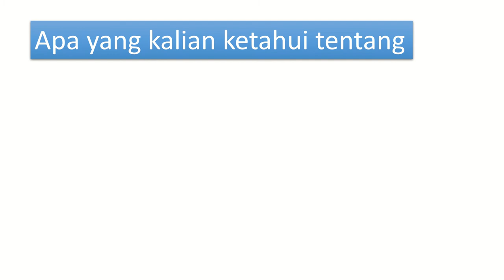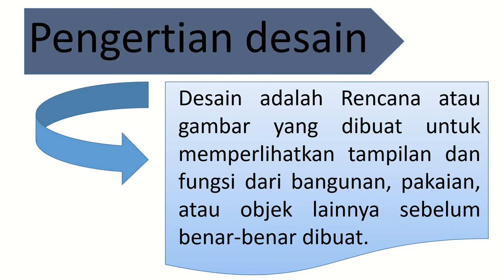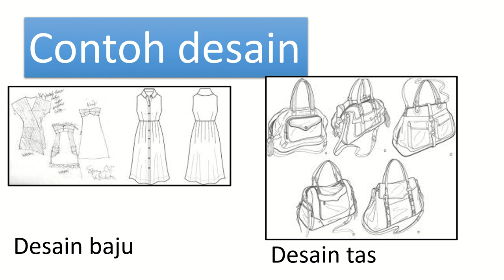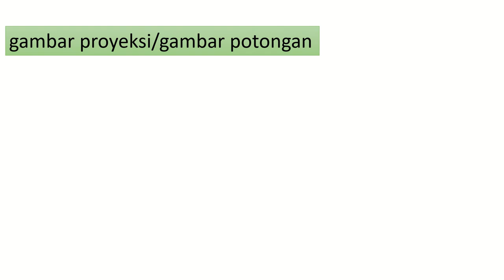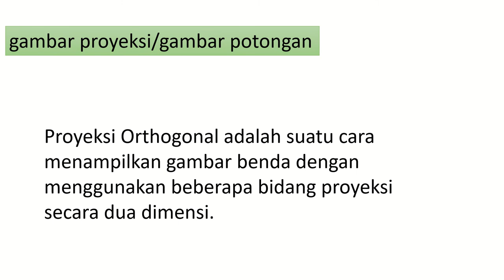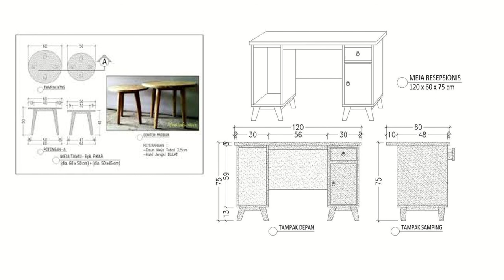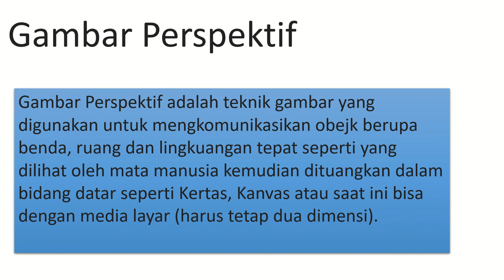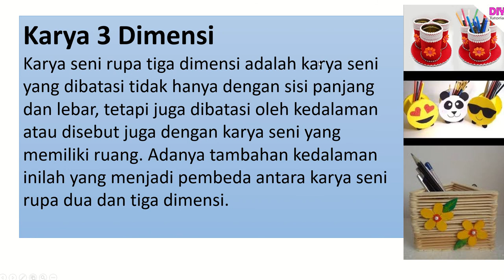teori desain, proyeksi, perspektif dan karya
Dalam video ini akan menjelaskan pengertian dari desain, proyeksi, perspektif dan karya. Masing masing materi akan di jelaskan dan di tampilkan contoh contoh yang menarik untuk dipelajari sehingga diupayakan akan terlihat lebih mudah dalam memahami materi tersebut.
Semoga bisa bermanfaat dan menambah wawasan bagi siapapun yang akan mempelajari tentang teori desain, proyeksi, perspektif dan karya.
Wassalamu'alaikum Wr.Wb.